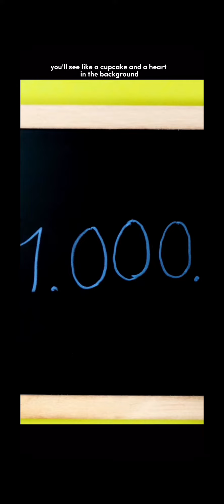Riding the Waves of Reality's Code: A Monday Morning Observation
Are you priming yourself to see THE CODE?